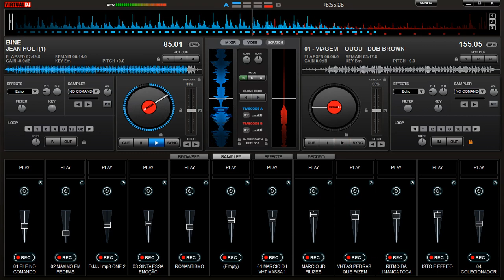MELO DE BINÉ TONELADA _JEAN HOLT